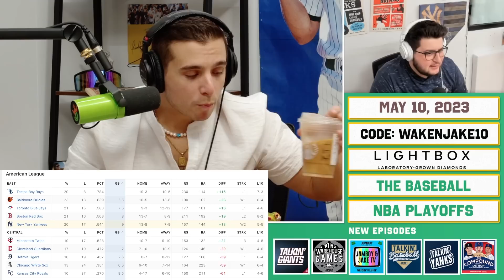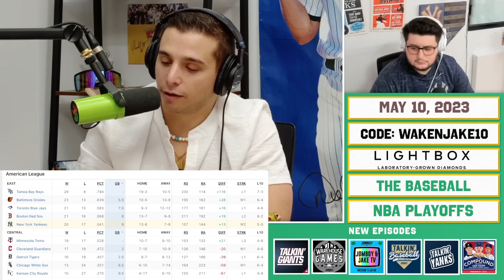Does MLB Need to Realign?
Timestamps:
0:00 Intro
4:20 MLB Realignment
28:45 NBA Playoffs